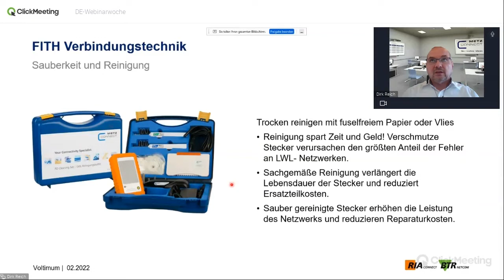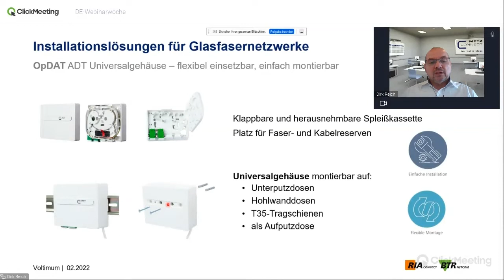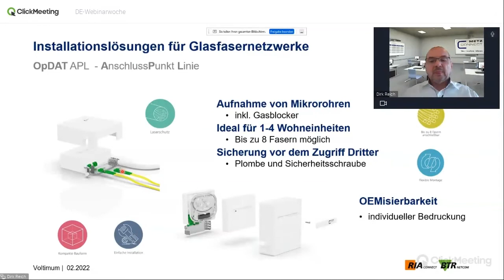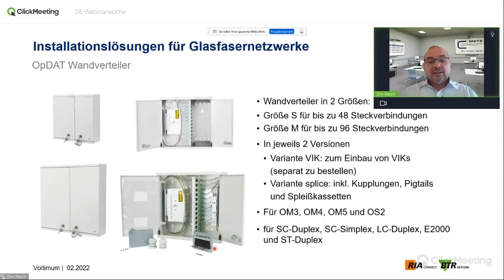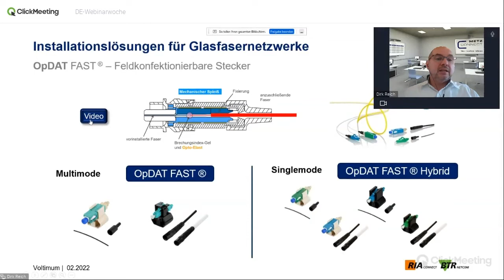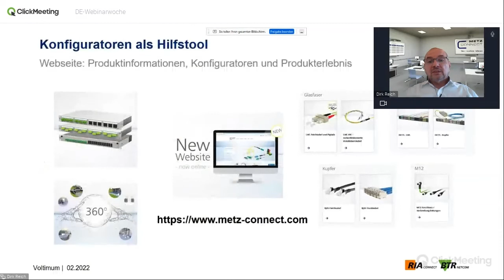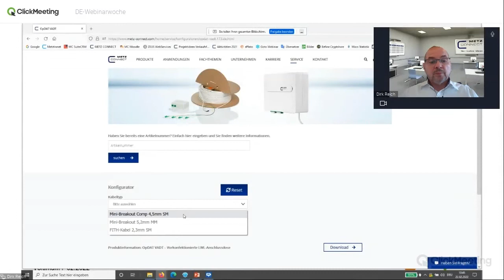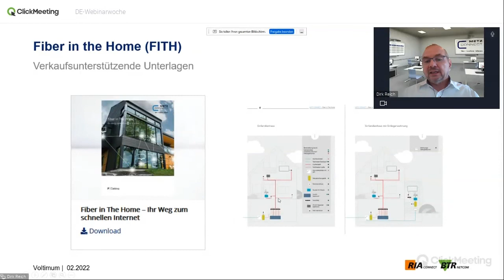Metz Connect | FITH - Ihr schneller Weg zum Internet Teil 3 von 4